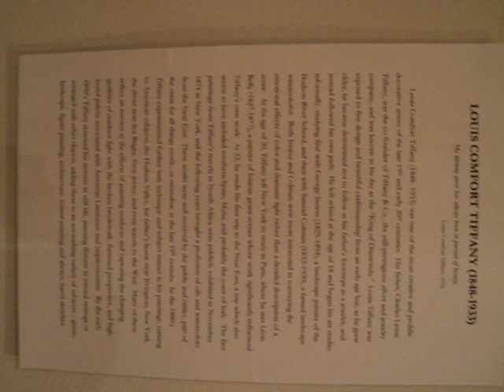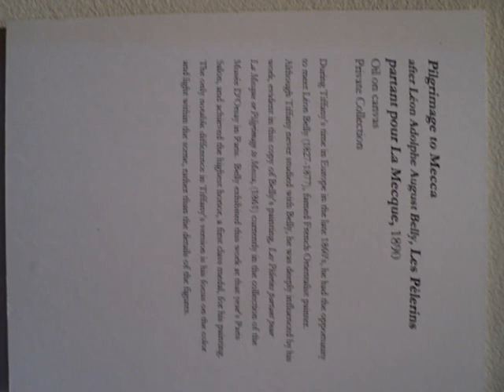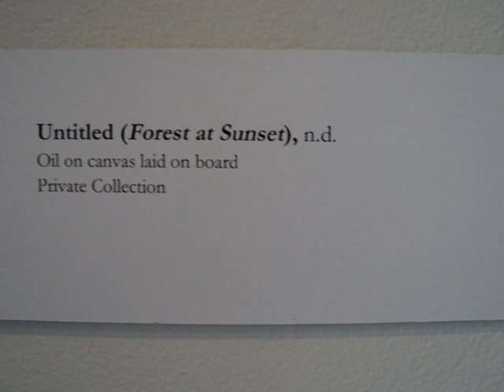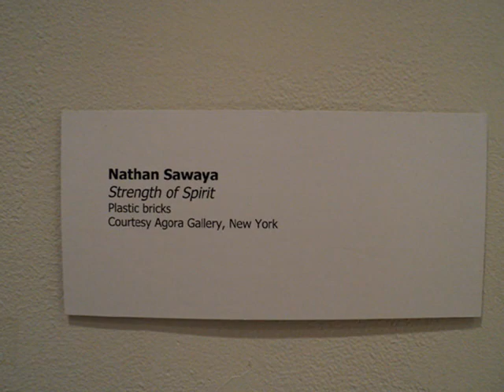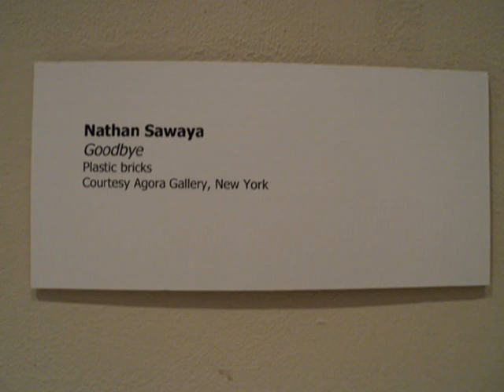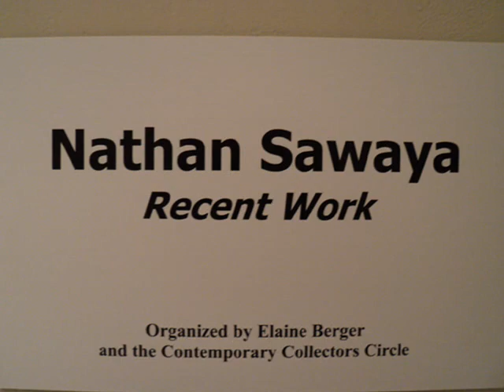Nassau County Museum Of Art [Nathan Sawaya / Louis Comfort Tiffany]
Nassau County Museum Of Art nathan sawaya the Paintings of Louis Comfort Tiffany art paintings